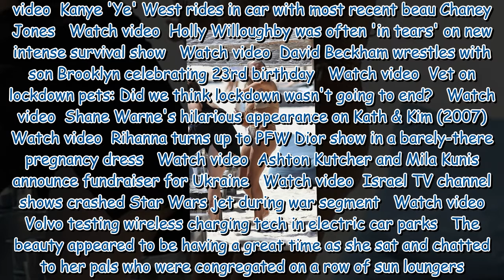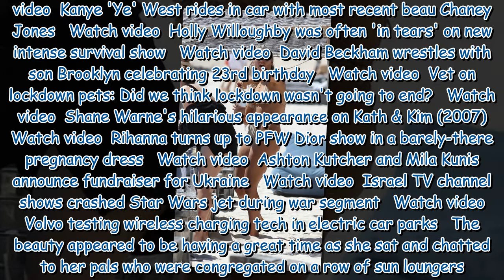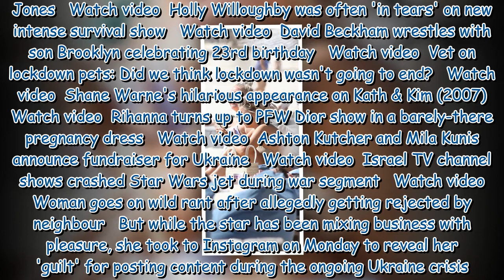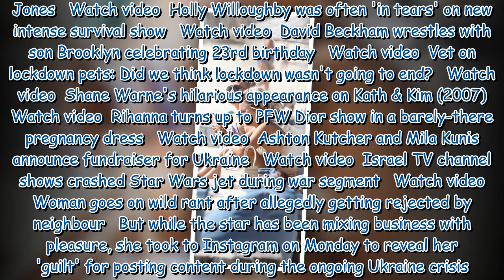Molly-Mae Hague showcases her incredible figure in a high-waisted taupe bikini in Mexicono photoshop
Molly-Mae Hague showcases her incredible figure in a high-waisted taupe bikini in Mexicono photoshop here see the difference peopleby Davesmith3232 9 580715